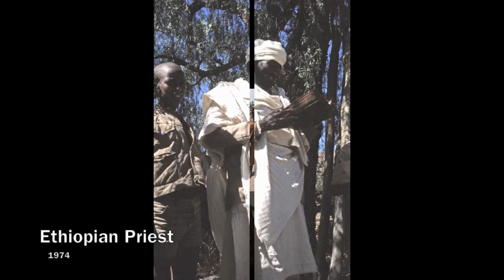People of the World, Portraits and Discussion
Images of Earth's diverse humanity from my travels in the 1970's. This maxed out slideshow includes 42 photos of 20 countries. Most photos were taken with a Nikonis underwater camera. If you know any of these people, please comment.